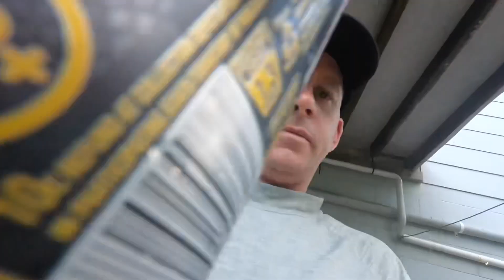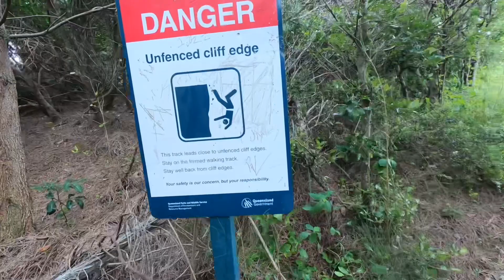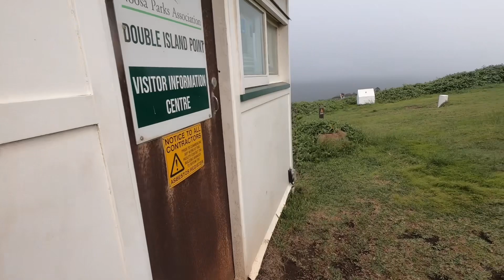Teewah and Rainbow beach family Easter trip.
My 1st official YouTube video.. one of many family adventures. I still have a lot to learn but I hope you enjoy and get something out of it. I recommend the place we stayed for great position and price ✌️👍